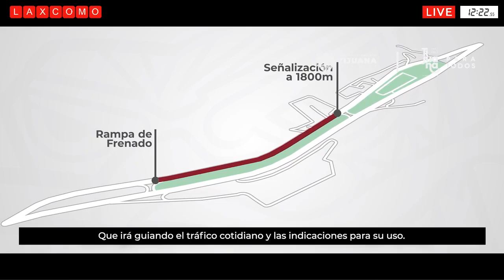Cierre Hidráulico de la Presa "La Libertad"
ESTADO DE NUEVO LEÓN: Cierre Hidráulico de la Presa "La Libertad".
AYUNTAMIENTO DE HIDALGOTITLÁN: Nuevo Palacio de Gobierno Municipal.
AYUNTAMIENTO DE TLACOLULA: ampliación de la red de drenaje sanitario en las calles de Porfirio Díaz y Símbolos Patrios de la colonia Santa Paula.
MUNICIPALIDAD DE YURIRIA GUANAJUATO: Revisión De Obra En La Comunidad De “El Moro”.
AYUNTAMIENTO DE COSCOMATEPEC: Rehabilitación de Caminos Rurales con Rampas de Concreto Hidráulico.
AYUNTAMIENTO DE TIJUANA: Inauguración de rampa de frenado en el bulevar Rosas Magallón.
MUNICIPALIDAD DE ACAPULCO: Arco Techo en el Mercado Central.